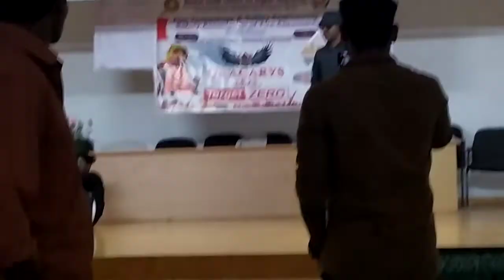Fire and Safety Engineering Students mass Dance, Noorul Islam Center For Higher Education